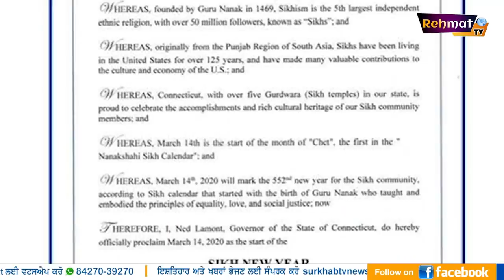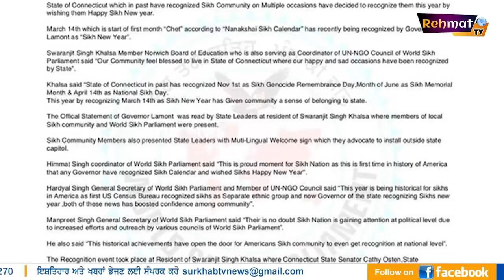ਨਾਨਕਸ਼ਾਹੀ 1 ਚੇਤ ਨਵੇਂ ਸਾਲ ਨੂੰ ਮਾਨਤਾ | Connecticut Governor USA Recognises Sikh New Year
ਅਮਰੀਕਾ ਦੇ 125 ਸਾਲਾ ਸਿੱਖ ਇਤਿਹਾਸ ਵਿੱਚ ਇਹ ਪਹਿਲੀ ਵਾਰ ਹੋਇਆ ਕਿ ਅਮਰੀਕਾ ਦੀ ਇਕ ਸਟੇਟ ਦੇ ਗਵਰਨਰ ਨੇ ਸਿੱਖਾਂ ਦੇ ਨਾਨਕਸ਼ਾਹੀ ਕੈਲੰਡਰ ਨੂੰ ਮੁੱਖ ਰੱਖ ਕੇ ਸਿੱਖਾਂ ਨੂੰ ਨਾ ਹੀ ਸਿਰਫ ਓਹਨਾ ਦੇ ਨਵੇ ਸਾਲ ਦੀਆ ਮੁਬਾਰਕਾ ਦਿਤੀਆਂ ਹਨ ਸਗੋ "ਮਾਰਚ 14 " ਨੂੰ "ਸਿੱਖ ਨ੍ਯੂ ਈਯਰ" ਵਜੋਂ ਮਾਨਤਾ ਵੀ ਦਿੱਤੀ ਹੈ। ਜਿਵੇ ਕਿ ਅਸੀ ਜਾਣਦੇ ਹਾਂ ਕਿ ਨਾਨਕਸ਼ਾਹੀ ਸਿੱਖ ਕੈਲੰਡਰ ਮੁਤਾਬਿਕ ਮਾਰਚ 14 ਯਾਨੀ 1 ਚੇਤ ਨੂੰ ਸਿੱਖਾਂ ਦੇ ਪਹਿਲੇ ਮਹੀਨੇ "ਚੇਤ" ਦੀ ਸ਼ੁਰੂਆਤ ਹੁੰਦੀ ਹੈ ਜਿਸ ਮੁਤਾਬਿਕ ਮਾਰਚ 14 ਸਿੱਖਾਂ ਦਾ ਨਵਾਂ ਸਾਲ ਹੁੰਦਾ ਹੈ। ਇਸ ਸਾਲ ਲੰਘੇ ਦਿਨੀਂ ਅਮਰੀਕਾ ਦੀ ਕਨੇਟੀਕਟ ਸਟੇਟ ਦੇ ਗਵਰਨਰ ਨੇ ਮਾਰਚ 14 ਨੂੰ "ਸਿੱਖ ਨ੍ਯੂ ਈਯਰ" ਵਜੋਂ ਮਨਾਉਣ ਦਾ ਐਲਾਨ ਕੀਤਾ ਹੈ।

ਇਹ ਪਹਿਲੀ ਵਾਰ ਨਹੀਂ ਜਦੋ ਕਨੇਟੀਕਟ ਸਟੇਟ ਨੇ ਸਿੱਖਾਂ ਦੀ ਆਵਾਜ਼ ਬੁਲੰਦ ਕੀਤੀ ਹੈ ਬਲਕੇ ਪਿਛਲੇ ਸਾਲ ਗਵਰਨਰ ਵਲੋਂ ਸਿੱਖ ਸ਼ਹੀਦਾਂ ਦੀ ਯਾਦ ਵਿਚ ਜੂਨ ਦੇ ਮਹੀਨੇ ਨੂੰ "ਸਿੱਖ ਯਾਦਗਾਰੀ ਮਹੀਨੇ " Sikh Memorial Month ਵਜੋਂ ਮਾਨਤਾ ਦਿੱਤੀ ਗਈ ਅਤੇ ਨਵੰਬਰ 1 ਨੂੰ ਹਰ ਸਾਲ "ਸਿੱਖ ਨਸਲਕੁਸ਼ੀ ਯਾਦ ਦਿਵਸ" ਵਜੋਂ ਮਨਾਉਣ ਦਾ ਫੈਸਲਾ ਵੀ ਕੀਤਾ ਗਿਆ। ਇਹ ਐਲਾਨ ਕਨੇਟੀਕਟ ਦੀ ਡਿਪਟੀ ਗਵਰਨਰ ਸੂਸਨ ਬਿਸੇਵੀਜ਼ ਨੇ ਸ. ਸਵਰਨਜੀਤ ਸਿੰਘ ਖਾਲਸਾ ਦੇ ਗ੍ਰਹਿ ਵਿਖੇ ਇਕ ਅਹਿਮ ਮੀਟਿੰਗ ਦੇ ਦੌਰਾਨ ਕੀਤਾ ਅਤੇ ਵਰਲਡ ਸਿੱਖ ਪਾਰਲੀਮੈਂਟ ਦੇ ਮੈਬਰਾਂ ਨੂੰ ਨਵੇਂ ਸਾਲ ਦੀਆ ਵਧਾਈਆਂ ਦਿੱਤੀਆਂ।